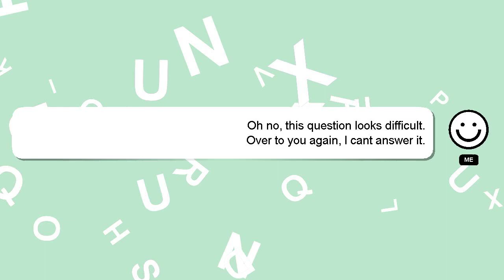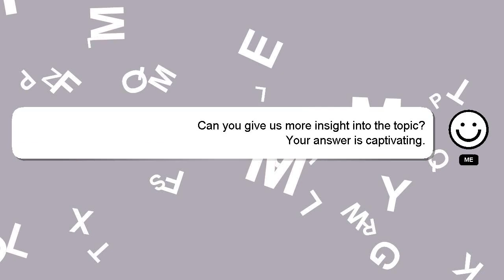Django : I want that Django model field can have only two possible values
: want possible field values have can two only Django Django that I model